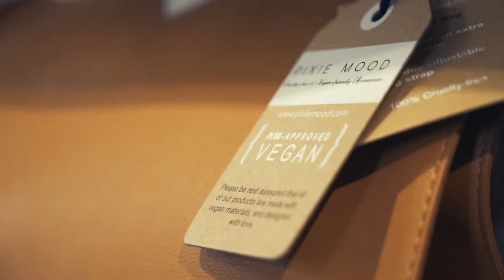Nice Shoes | Corporate | Corporate Video Production | Vancouver Video Production